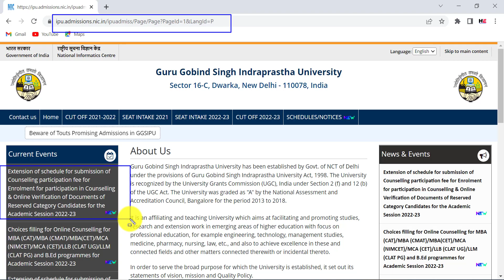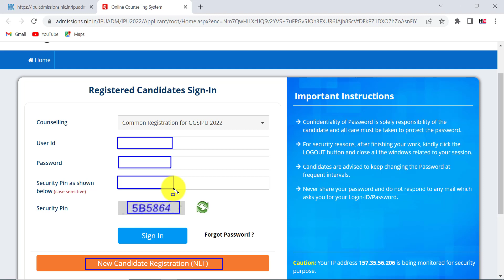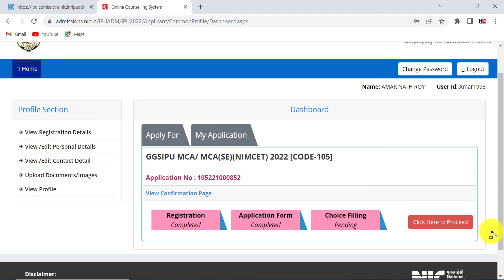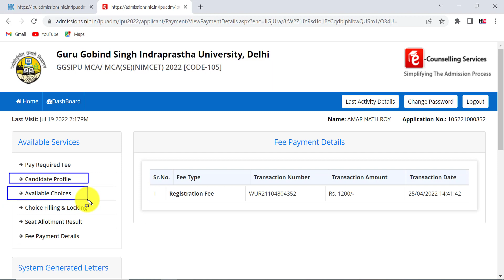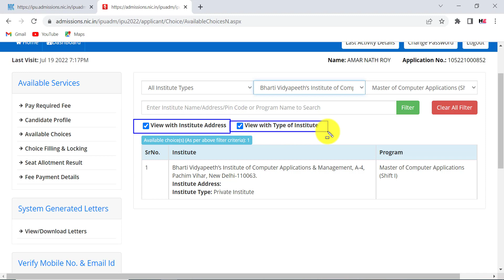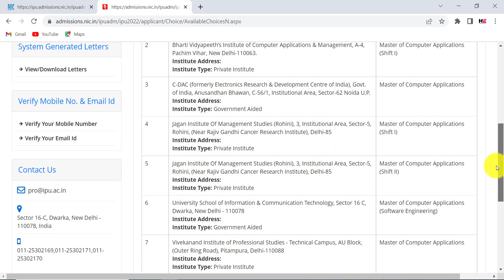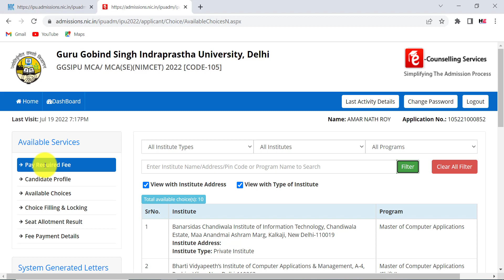IPU Choice Filling 2022 | IPU Counselling Process 2022 | IPU College Selection 2022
IPU Choice Filling 2022

Dosto Aaj ki is Video me, Maine Aapko bataya hai ki aap ipu choice filling kaise kare.